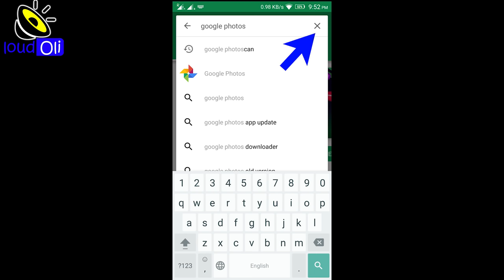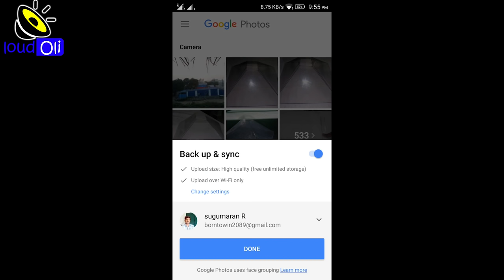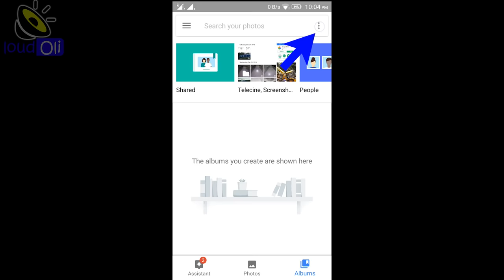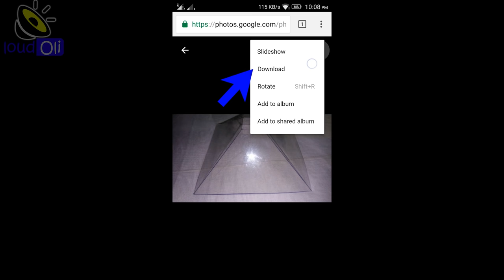How To store your photos in google on your mobile in - loud oli Tech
How To store your photos in google on your mobile

உங்கள் Photo கலை Google லில் பாதுகாப்பாக backup & store செய்வது  எப்படி?

upload image on google online
upload image on google mobile
upload image on google site
how to upload photos to google drive